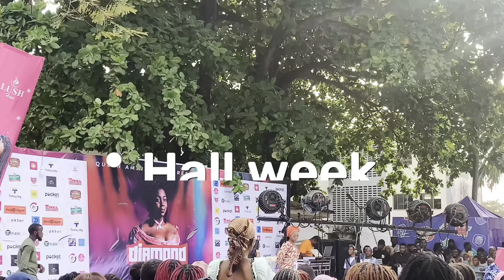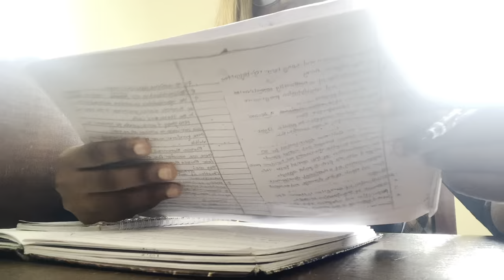Unilag vlog: ep5 ……. A week in my life as a unilag student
Sub count
445
Goal-500

Love youu!!💕